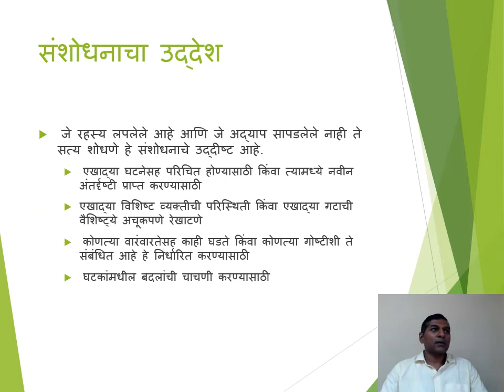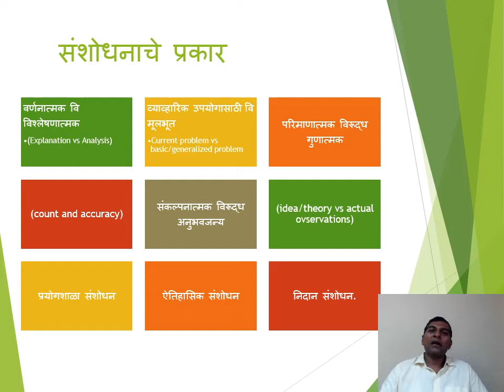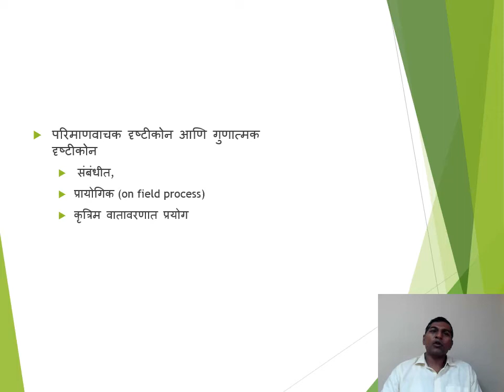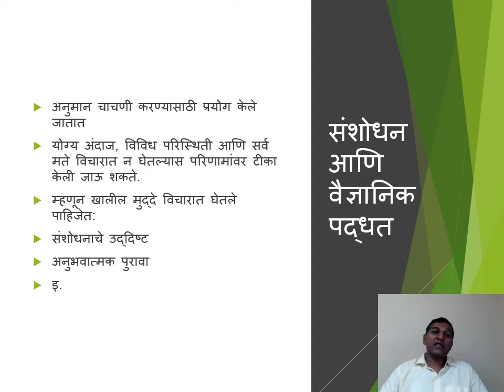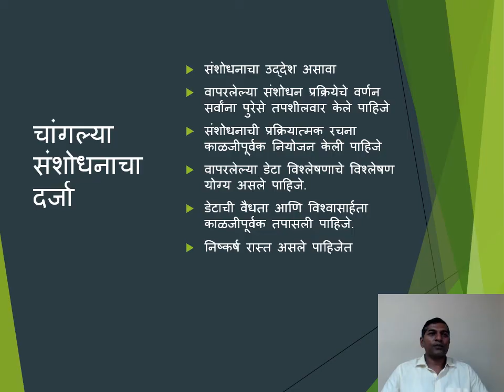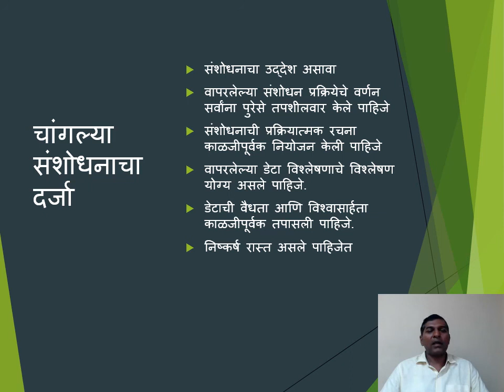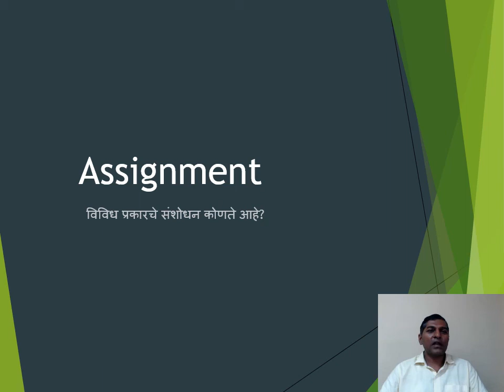Research Methodology Ch1 MAR